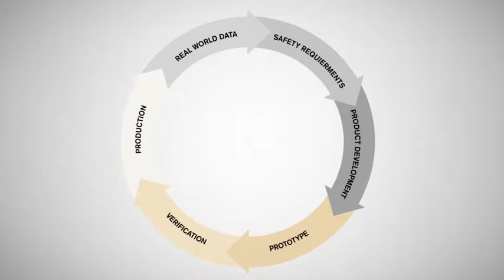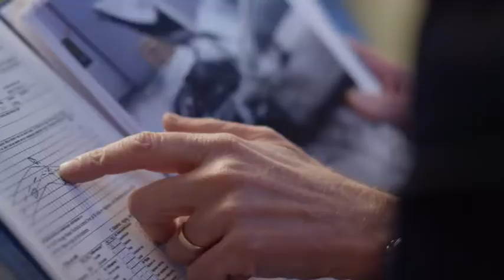204661 The new Volvo XC60 Volvo s safety philosophy